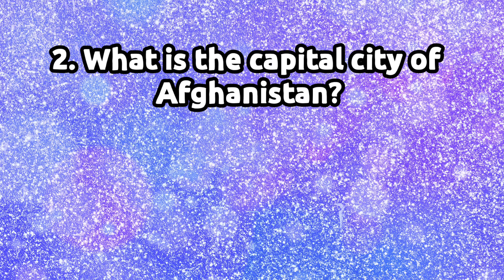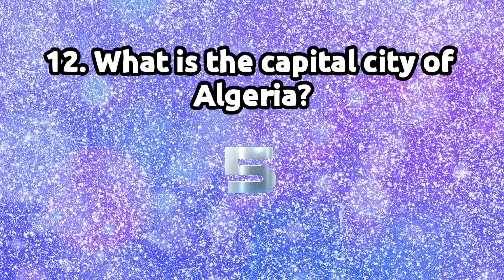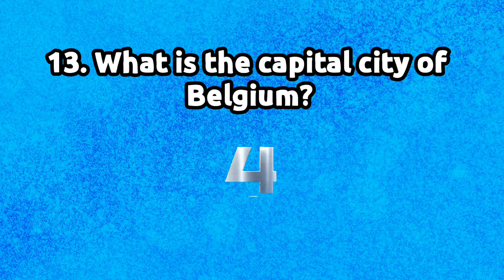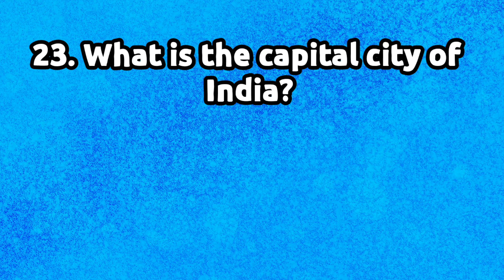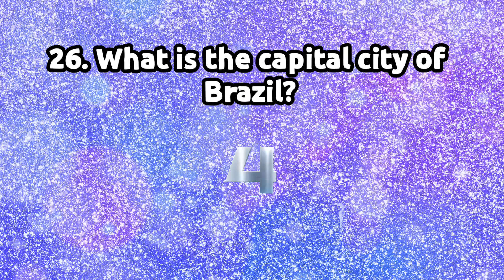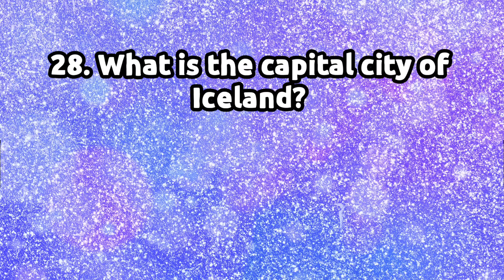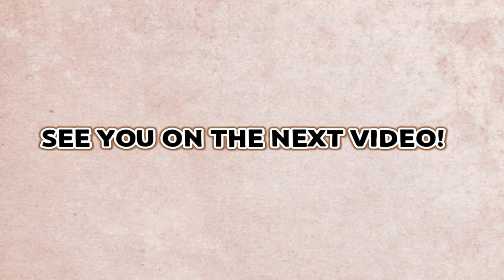30 Random Question and Answer : World's Capital | Set 1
30 Random Question and Answer : World's Capital
30 Random Question and Answer : World's Capital
30 Random Question and Answer : World's Capital

"The main purpose for this video is for entertainment/review only."